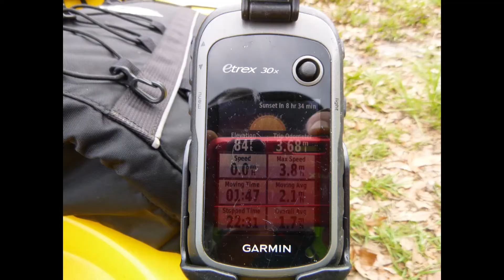CROSS CREEK MAY 2,2021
On this day we paddled Cross Creek where the famous author Marjorie K. Rawlings found her inspiration to write the classic novel The Yearling and was made into a classic movie in the 1950's.